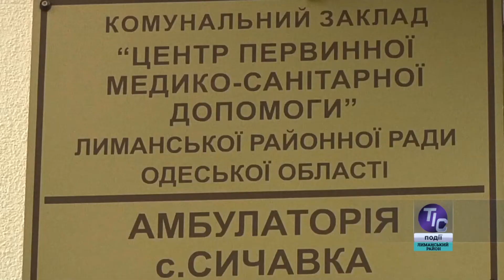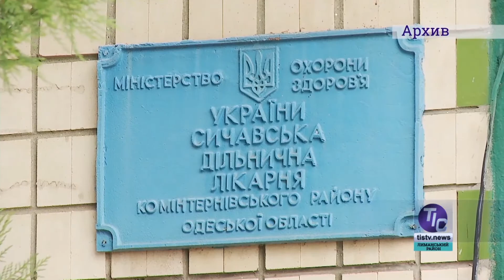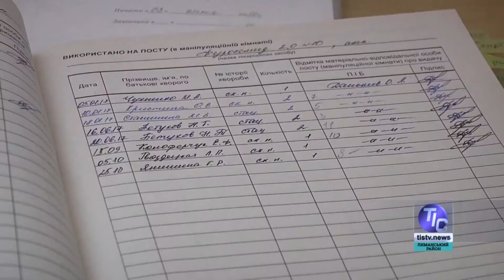В Сычавке открылась обновленная амбулатория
Хотели сделать лучшую амбулаторию в районе, а сделали, похоже, лучшую амбулаторию в области. В селе Сычавка после капитального ремонта здания открылась практически полноценная поликлиника семейного типа. Просторное здание с высокими потолками радует глаз и снаружи и внутри. Здесь добротный ремонт, новые системы коммуникаций и отопления, новая мебель…

Смотрите нас в эфире Одесской областной государственной телерадиокомпании (ООДТРК), 7 канала, телеканала «Одесса», 35 канала Лиманского районного телевидения и ТК «Місцеві новини» в удобное для Вас время.

Новости «Телевизионная Информационная Служба. Лиманский район» - по будням (ПН-ПТ) на ТК «Одесса» в 6:30, 12:30, 13:30 и 19:30; на 7 канале в 13:10 и 22:40; «ООДТРК» - в 18:40, по 35 каналу – в 21:00, «Місцеві новини» - в 6:00, 7:30, 8:30, 10:10, 18:10, 19:10, 20:30, 22:10.

«ТИС-ТВ. Депутатский дневник» - по выходным (СБ, ВС) на ТК «Одесса» в 12:20 и 20:30; на 7 канале в 15:00(СБ) и 12:00(ВС); «ООДТРК» - 20:00(ВС), по 35 каналу – в 21:30(СБ) и 20:30(ВС), «Місцеві новини» - по СБ в 7:30, 10:10, 19:10, 22:10 и ВС в 6:00, 8:30, 18:10, 20:30.